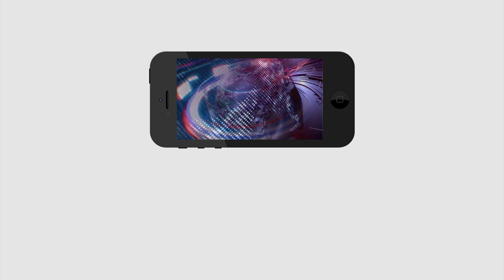TDP | August Effect | చంద్రబాబు అలా విమానం ఎక్కగానే నేతలు జంప్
చంద్రబాబు అలా విమానం ఎక్కగానే నేతలు జంప్